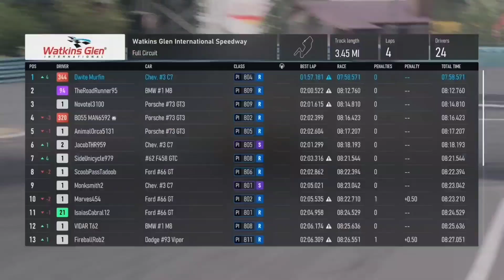Forza Motorsport 8 - Race: Corvette C7.R Race 3